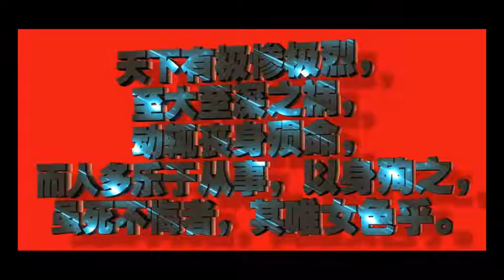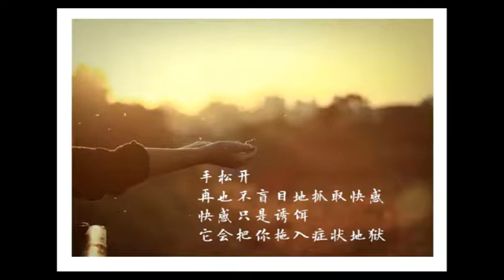供養修道人，是我們福報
這次五一到九華山，和大家交流，供僧的問題。很多佛弟子對供佛寶，比如造佛像造塔建寺等，供養法寶，比如印經，都比較認同，也很認真。但對於供養僧寶，就差了許多。甚至有些居士看不起僧寶，這樣不好。他能穿上這身出家衣服，就是他的福報和善根了。不能小看。

一個地方有出家人，是當地人的福報。你看地藏經講的，這個地方有佛法，有人念地藏經，百由旬內無諸災難。有人念大乘經典，這個地方災難就比較少。大乘經典能化解世間的怨結和災難。那讓佛法住世的，還是僧寶，是出家人。所以要學會供養出家人。

九華山天台一路下來，有許多比丘尼小廟，到了傍晚時，每個廟都傳來了做晚課念佛的聲音。有次我剛好經過，我聽了就很感動，這就是佛國。這個地方，只要有個廟，有個出家人，他能做早晚課，那周圍的眾生，恒河沙的鬼道眾生，都有了得度的機會。

世界上的鬼道眾生比人多，要多無量倍。那有些無主孤魂，無人祭祀的野鬼，吃不到飯，喝不到水的鬼道眾生，要怎麼辦？這就是祖師大德慈悲，出家人每天晚上都要做晚課，放蒙山施食給他們。以佛的十法界的觀念，看出家人的價值，不是凡夫能比的。

可不要覺得，出家人甚麼都不幹啊，很清閒。但他能每天堅持的早晚課，護持這個廟。這個功德，無法形容。 現在出家人少了，九華山上許多小廟，住的僧人也少了，有的就一兩個比丘尼。有些年紀都很大了。

這個世界上最寶貴的，是什麼？法華經說了，是發心的菩薩，是修道人。一個修道人成就了，大地都六種震動。現在物質發達，要蓋一個廟宇，蓋得多好看，都很容易做到。但要培養成就一個修道人。那就不一般，需要眾生有這個福田。

釋迦佛來到人間，也是人福報的感召。再比如，地藏菩薩道場選擇九華山，也是安徽人福報感召。閔公多護持金喬覺，把整座山都供養給他修道，連孩子都送去出家。

歷史記載，送子出家的，除了唐朝的裴休宰相比較有名外，再一個，應該是閔公了。現在供養的三尊，一尊金喬覺，一尊是閔公，一尊是道明尊者，他是閔公的兒子。所以說，閔公以他的布施心，感召到地藏菩薩來此弘法。在九華山，閔公被稱為財神，也是有道理的。

一定要護持修道人，古人講的，朝中的宰相，世間有作為的人，都來自修道人。修道人有這個福德智慧，投胎做世間的官員，長者，那他們就能利益一方百姓。在古代的許多禪門公案中，也講到許多在家居士，專門供養修道人的故事。

我們提出的供米，也是和出家人結緣。在沒有成就前，一定要先結善緣。等到了你要修道時，有這個善緣，就有善知識來接你，沒有善知識，修不成的。